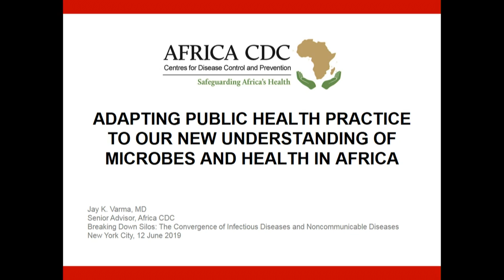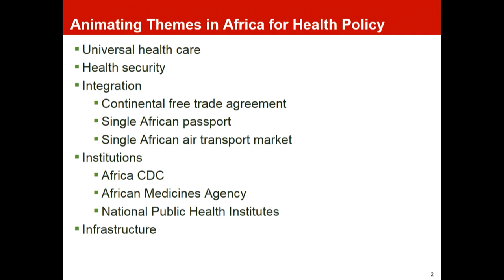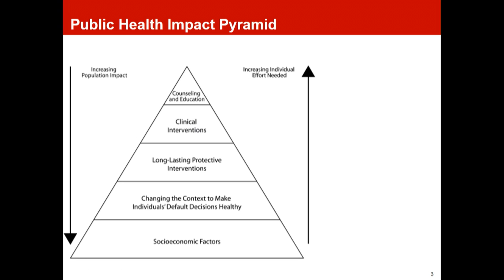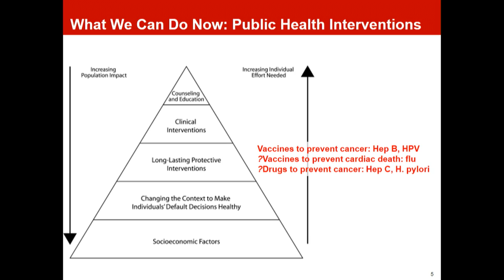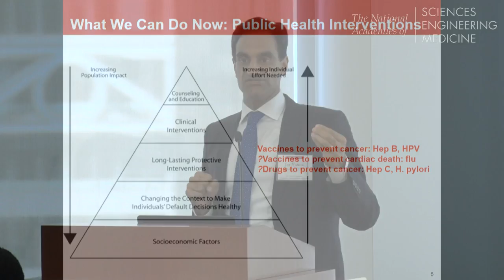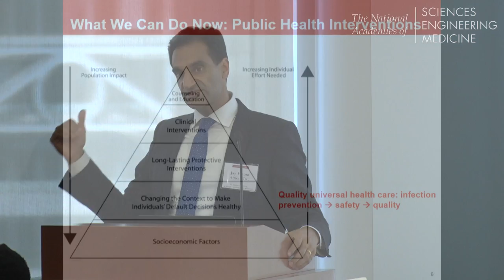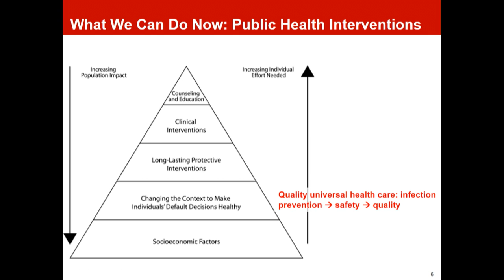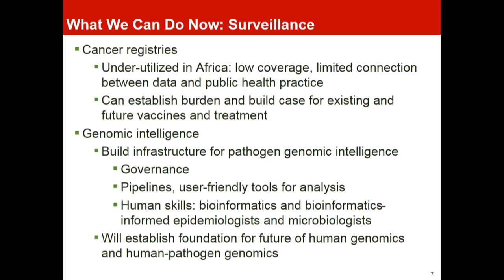6/12/2019 - Session 4: Varma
JAY K. VARMA
Senior Advisor
Africa Centres for Disease Control and Prevention